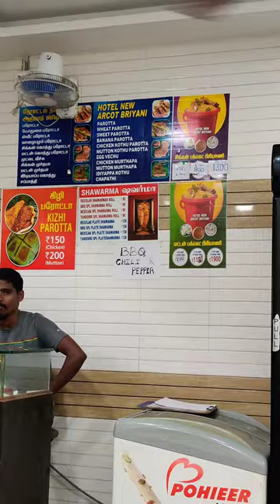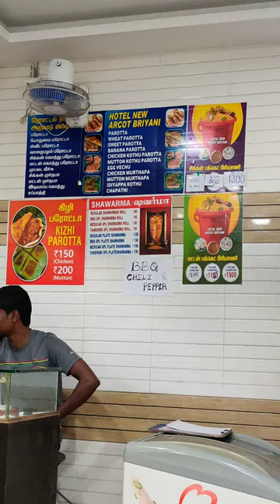தரமான பிரியாணி விருந்து வேணுமா | Arcot Biryani Guduvanchery